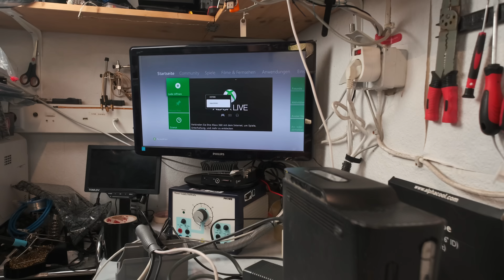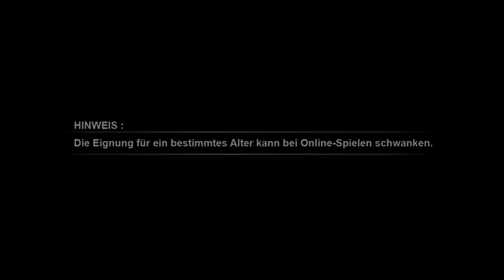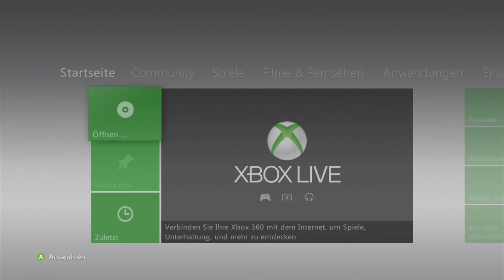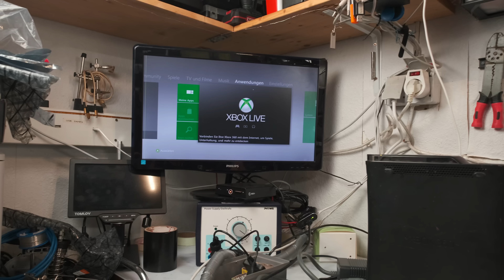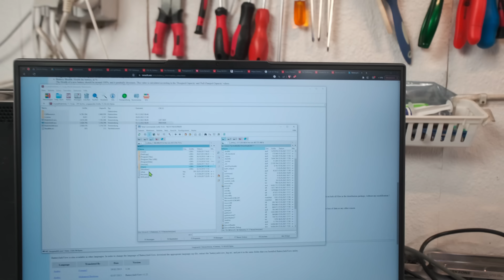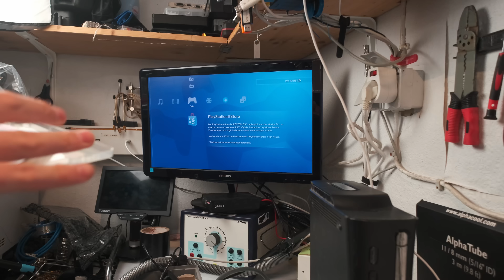Die Geschenkten Spielekonsolen | Was nun?😇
Ich bekam diese drei Spielekonsolen geschenkt, musste sie selber aus Osnabrück abholen. Ich wollte das Video eigentlich komplett anders aufziehen, weil das Handy aber nicht wollte, nun eben so. (Etwas langweiliger imho)

Nun wo alle Konsolen geprüft wurden, was wollt ihr sehen?
Zerlegung?
Reinigung?
Jailbreak?
HDD-Tausch oder Casemods?
Verlosung?
Controller Reparatur?

Lasst mal was hören!!

Zeit:
0:00 Heyo
0:24 alles in einer Tüte
1:55 HDD "reingestopft"
2:55 Konsole Nr.1
7:45 Konsole Nr.2
9:40 Spielinstallation
10:59 Konsole Nr.3
11:39 Ersteinrichtung
15:15 Laufwerksprobleme
15:53 JA. UND JETZT?
18:03 Einbrüche

mein Zweitkanal: Technikkeller Reloaded